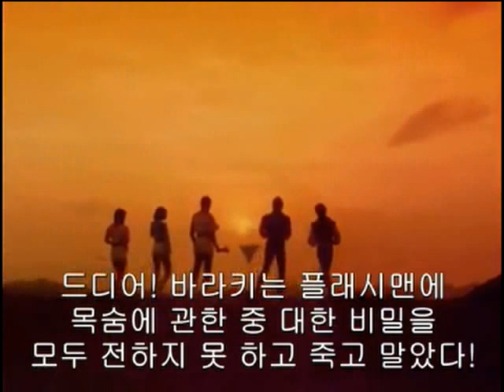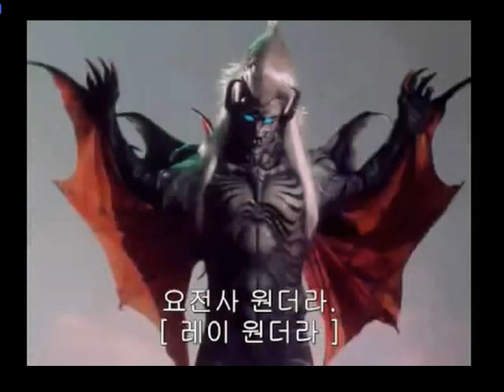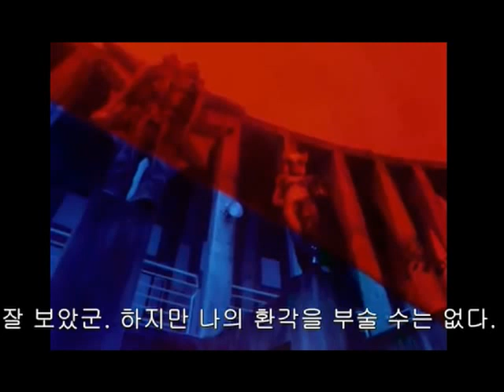지구방위대 후뢰시맨 전체스토리 요약 (영웅타이탄의 유언~요전사 등장)